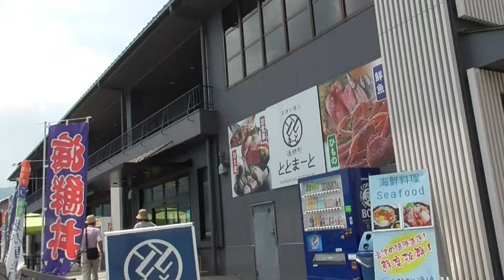ST105-17 駅間散歩：天橋立駅→宮津駅 ④漁師町ととまーと・住吉・河原・浜町付近【由良ゆら巡る・京都丹後鉄道ターミナル駅完全制覇の旅】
撮影地：〒626-0003 京都府宮津市漁師1775-25
漁師町 ととまーと～宮津市民体育館付近

公共交通機関を活用してお出かけをスマートに